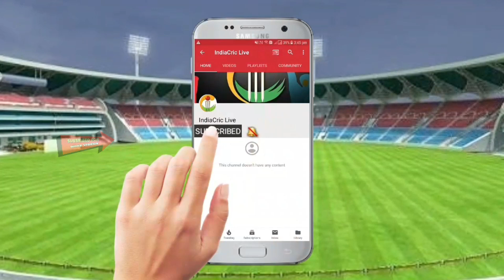AKSHAY KOLI BOWLING IN आगरी-कोळी प्रीमियर लीग २०२१